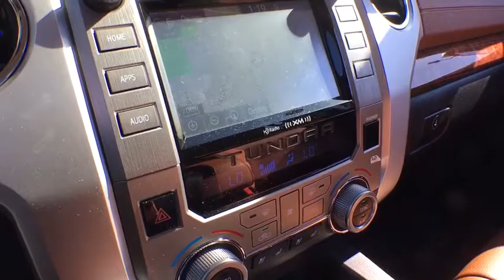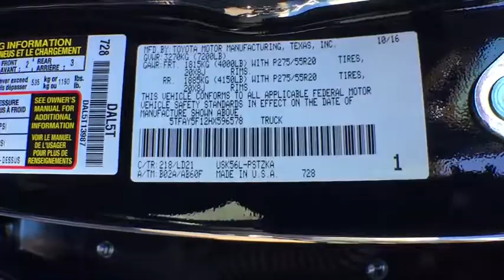2017 Toyota Tundra White Plains, New Rochelle, Westchester, Scarsdale, Greenwich, NY U23089T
2017 Toyota Tundra

4WD, Leather, ABS brakes, Compass, Electronic Stability Control, Front dual zone A/C, Heated & Ventilated Front Bucket Seats, Heated door mirrors, Heated front seats, Illuminated entry, Low tire pressure warning, Navigation System, Power moonroof, Remote keyless entry, and Traction control. **No Games**No Gimmick** The price you see is the price you pay at White Plains Honda. No other dealership will treat you like family the way we do here, we've got an excellent customer satisfaction rating.**FREE***: Maintenance Routine Oil Change For 12 months!* Only one other person had the privilege of owning this terrific-looking 2017 Toyota Tundra. This outstanding Toyota is one of the most sought after used vehicles on the market because it NEVER lets owners down. Certified vehicles includes preowned 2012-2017 Honda's with less than 80k miles. DUE TO OUR HIGH INVENTORY TURNOVER, IT MAY BE POSSIBLE THAT A LISTED VEHICLE MAY BE SOLD. IF SO, WE WILL PRESENT YOU WITH SIMILAR VEHICLES AT A SIMILAR PRICE.  To find the best value, we do the research before you do. We strive to provide you with the best value on every vehicle. Family operated since 1929, our success is due to being a highly customer centric dealership, attending to your every need. Maintenance. *Oil changes as recommended by manufacturer, must purchase vehicle at Internet price.